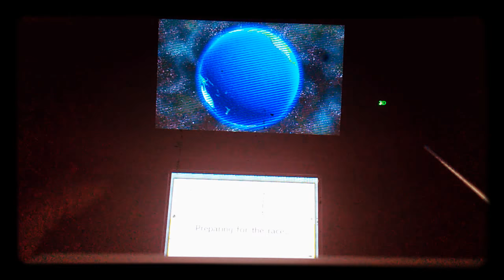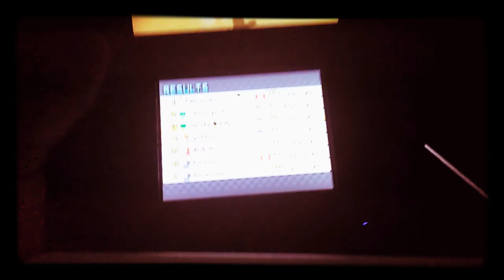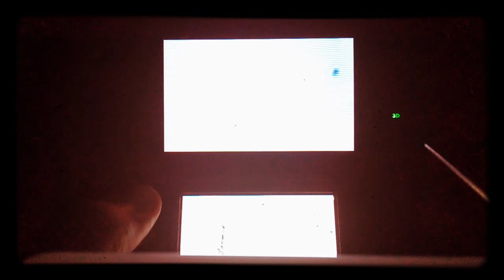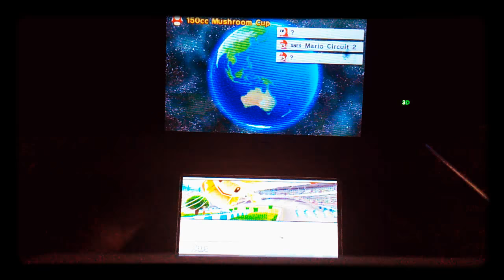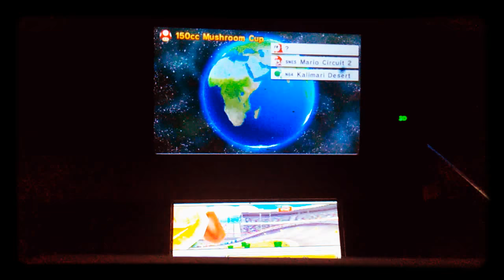Mario Kart Online Races